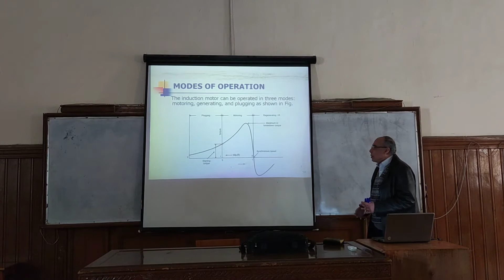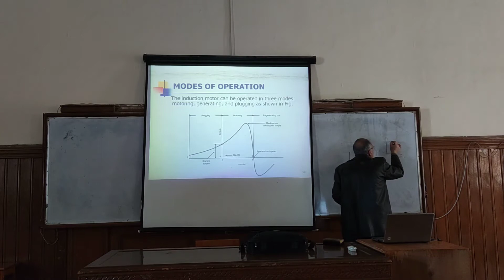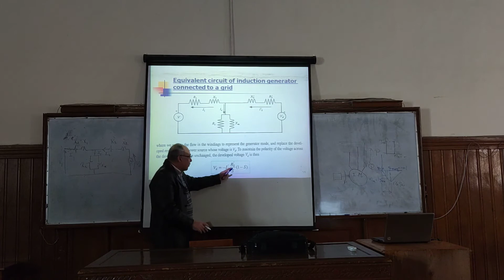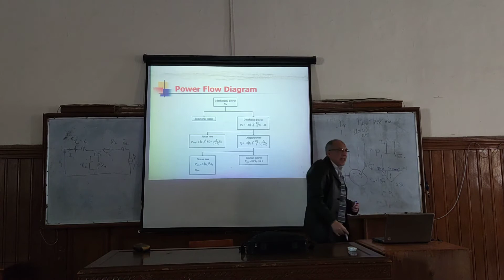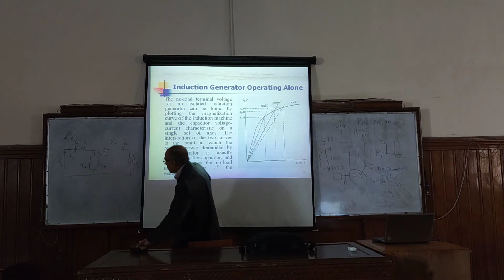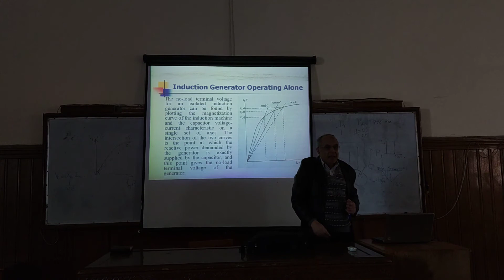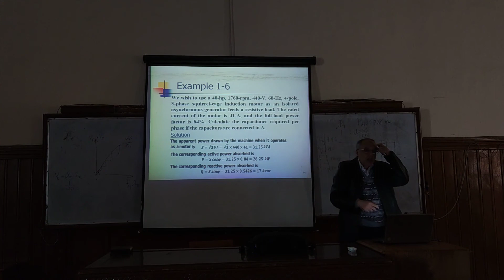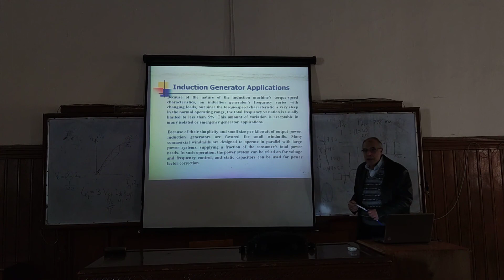Induction machine : Induction Generator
Dr. Mohamed Magdy
Lecture 5
Arabic - عربي